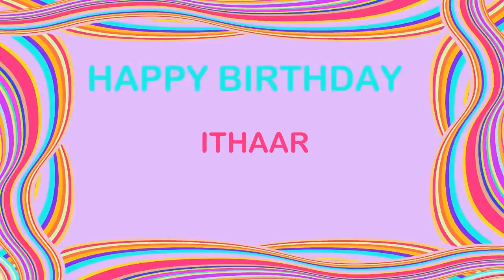Ithaar Birthday Postcards & Postales - Happy Birthday